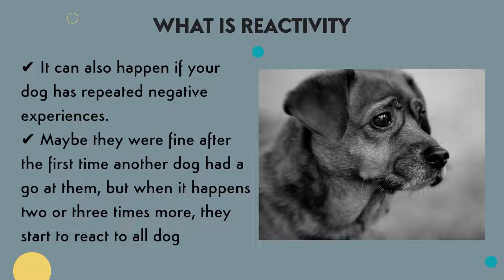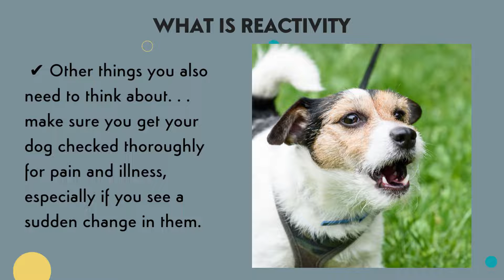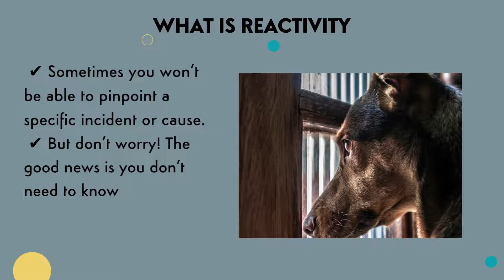TrainingTipTuesday--What Is Reactivity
🐶 🎁 Did you get a puppy as a present?

💖 Here's a tip to help you with the new family member.

As you are bonding with your puppy and working on some training, you may begin to observe your puppy become over-reactive to some things--barking at other dogs and people on walks, barking at anyone that comes to the door or passes your home.

Over-reaction is usually driven by an emotional response to something in the environment. Your puppy may be frightened, frustrated or over-excited – and sometimes it is hard to tell the difference.

The good news is you can work from what you see even if you are not sure exactly how your puppy is feeling. But you always need to remember that they are FEELING something and you want to change that feeling as well as how your puppy behaves. Anything else is simply suppressing the behavior.

Over-reaction can happen because of a single traumatic event. Your puppy’s brain stores traumatic memories in a way that makes them quicker to recall. It can also happen if your puppy has repeated negative experiences. Maybe they were fine after the first time another dog had a go at them, but when it happens two or three times more, they start to react to all dogs.

Other things you also need to think about. . . make sure you get your puppy checked thoroughly for pain and illness, especially if you see a sudden change in them.

Genetics are another factor. There are studies that show that fear of specific things can be passed down through several generations.

Sometimes you won’t be able to pinpoint a specific incident or cause.  But don’t worry! The good news is you don’t need to know the cause to be able to change your puppy’s reaction.

You may also visit our teaching platform to see what courses and programs we offer

If you have a friend that needs our support, please don't hesitate to share our video with them.